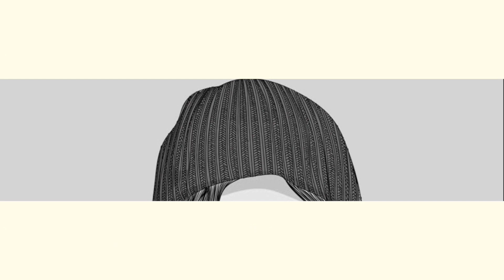Jacobin Pied Cuckoo calls | crested pied cuckoo sound